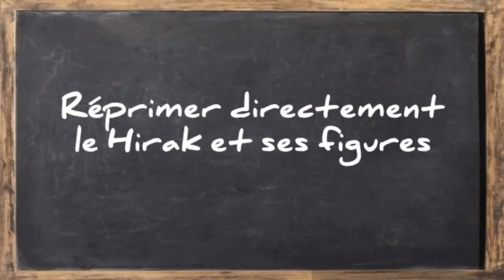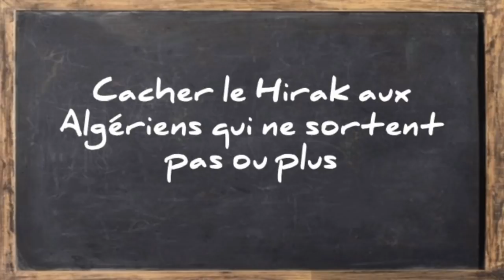Quatre échecs et un succès de gaïd Salah dans son bras de fer avec le peuple algérien.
→Vous trouverez ci-dessous d’autres vidéos qui peuvent vous intéresser :
• Algérie, un possible retrait en douceur de Gaïd Salah :
• Roulette russe pour l'avenir de l'algérie !!!
A une semaine de la date de clôture des dépôts de dossiers de candidature pour l’élection présidentielle du 12 décembre prochain, les nuages s’amoncellent sur la tête du chef de l’Etat-major. Sa stratégie du passage en force s’enlise. Évaluation.